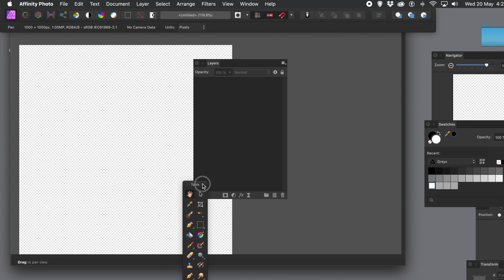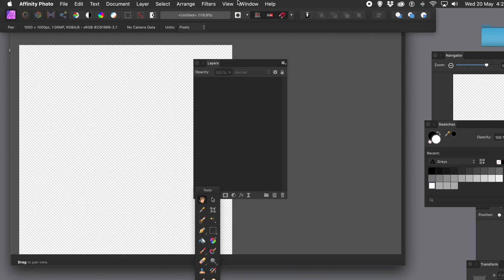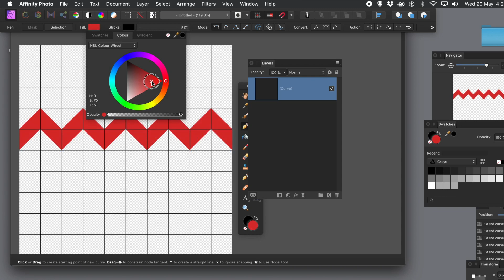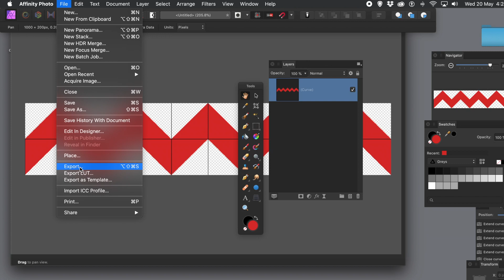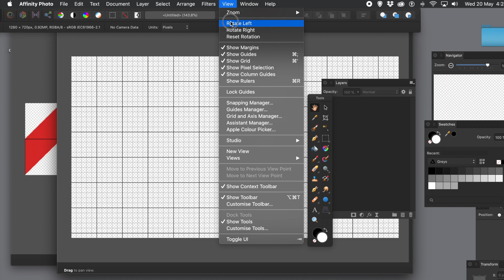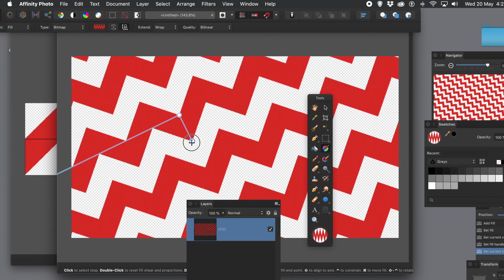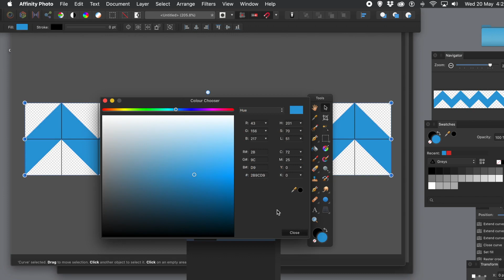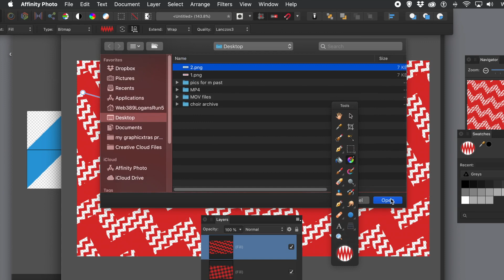Create zigzag pattern / texture bitmap in Affinity Photo tutorial HOW TO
How to create and use a zigzag pattern / texture bitmap in Affinity Photo tutorial